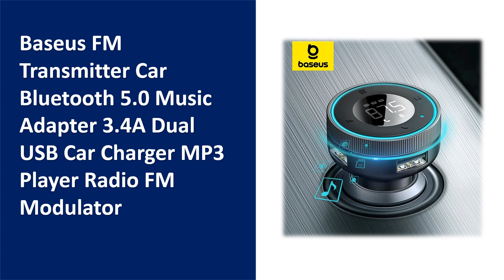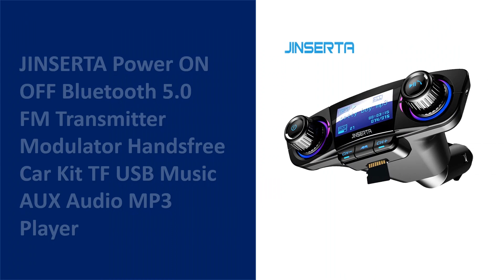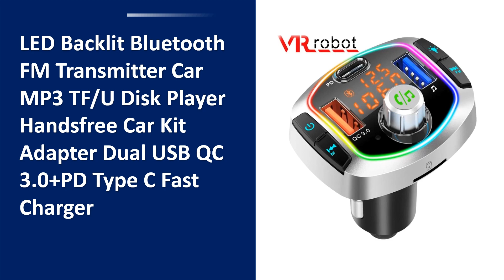TOP 10 Best Car FM Transmitter in 2024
50 Best Car FM Transmitter From Aliexpress

Best Selling Car FM Transmitter

01. Baseus FM Transmitter Car Quick Charger For Phone Bluetooth 5.0 Car Kit Audio MP3 Player 5A Fast Charging Charger FM Modulator

02. JINSERTA 2023 Car MP3 Music Player Bluetooth 5.0 receiver FM transmitter Dual USB QC3.0 Charger U disk / TF Card lossless Music

03. Baseus FM Transmitter Car Bluetooth 5.0 Music Adapter 3.4A Dual USB Car Charger MP3 Player Radio FM Modulator

04. JINSERTA Power ON OFF Bluetooth 5.0 FM Transmitter Modulator Handsfree Car Kit TF USB Music AUX Audio MP3 Player

05. VR robot Bluetooth 5.1 FM Transmitter Car MP3 Stereo Music Player Handsfree 3.5mm Aux Wireless Car Kit 30W PD USB-C Fast Charger

06. LENCENT FM Bluetooth 5.3 Transmitter for Car Adjustable Treble and Bass Sound Music Player Supports PD30W Fast Charging Car Kit

07. JaJaBor Car FM Transmitter Bluetooth 5.3 Handsfree Car Kit Bass 3.5mm AUX Audio Receiver QC3.0 PD 30W Fast Charging Mp3 Player

08. LED Backlit Bluetooth FM Transmitter Car MP3 TF/U Disk Player Handsfree Car Kit Adapter Dual USB QC 3.0+PD Type C Fast Charger

09. JaJaBor FM Transmitter Car Bluetooth Handsfree Car Kit AUX Audio Receiver QC3.0 PD 30W Fast Charging Mp3 Player FM Modulator

10. VR robot EQ FM Transmitter Bluetooth Car MP3 TF/U Disk Player Wireless Handsfree Car Kit With QC 3.0 +Type-c Fast Charging